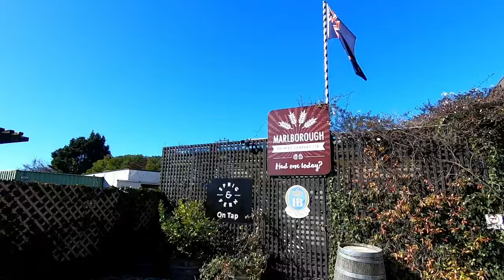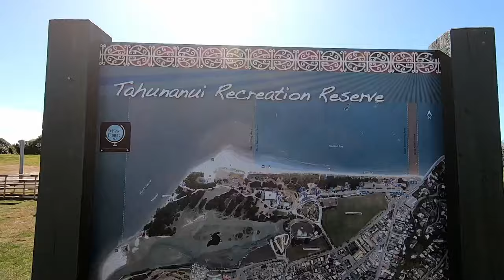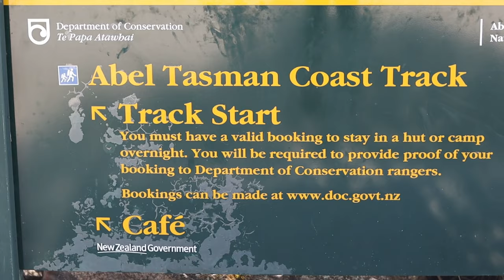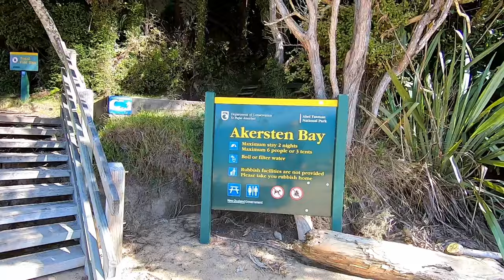Moving to NELSON, New Zealand Vlog | packing up, exploring Nelson and hiking in Abel Tasman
Thank you for joining me for another vlog! In this video, we pack up and move to sunny Nelson, New Zealand. We explore our new home and take a trip to Abel Tasman National Park for some hiking. I've also answered some Q & A questions from a recent community post on YouTube, so thank you SO much if you left me a question.